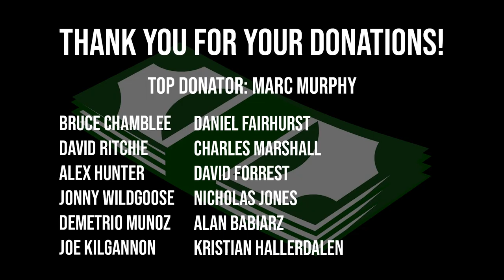Becoming a Strongman - Harry Stoltman